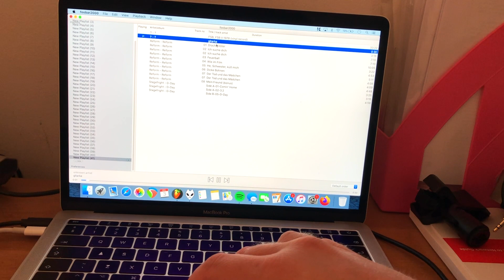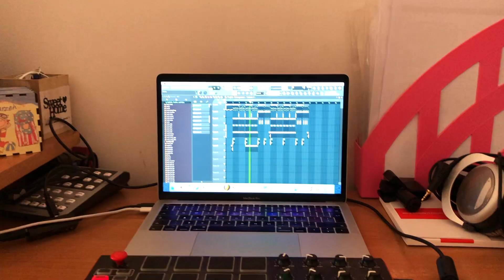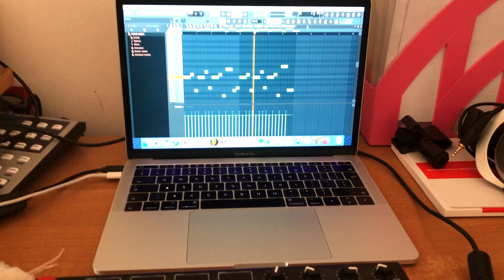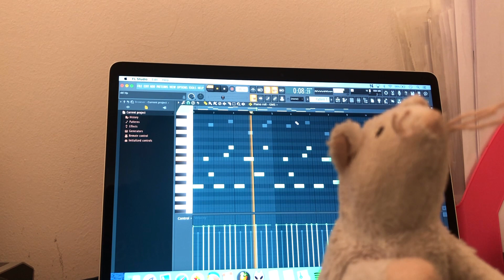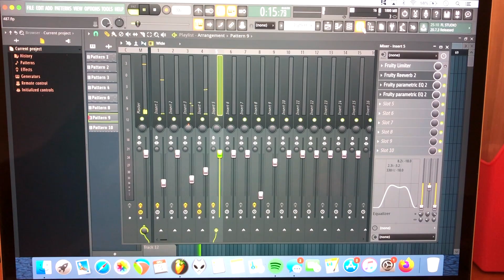Beat Session #11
☕️☕️☕️ Double Espresso EP ☕️☕️☕️

👉 Odsłuch/Pobierz